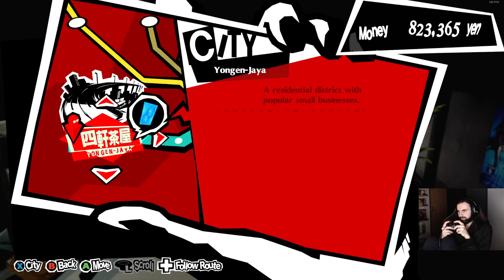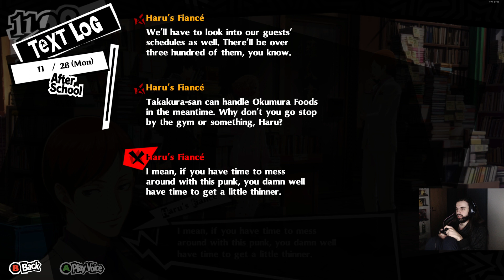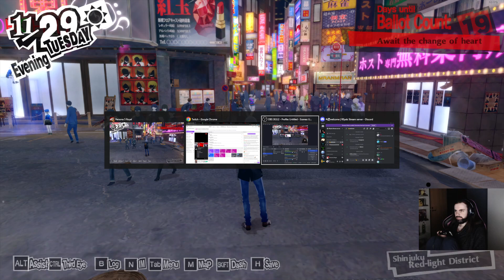Persona 5 Royal - Final Countdown - Blind Playthrough (Part 128)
Finally playing Persona 5 Royal, I remember wanting to play it when it initially came out and I am finally getting around to starting a playthrough of it!